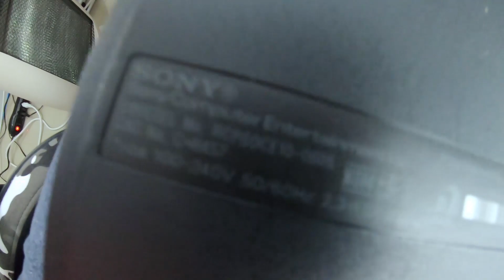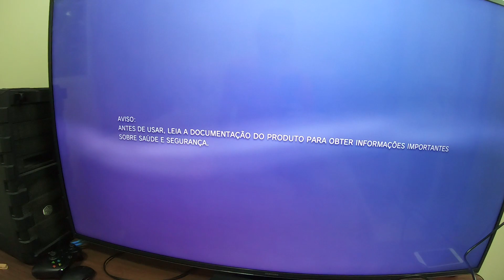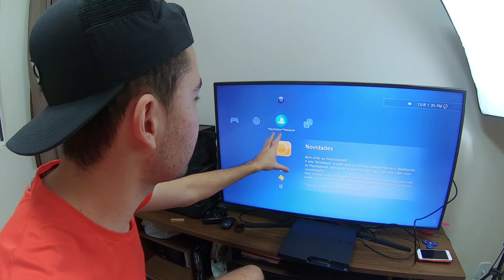JÁ ENCONTREI UM "PROBLEMA" COM NOSSO PS3!!! *o controle tá zuado*